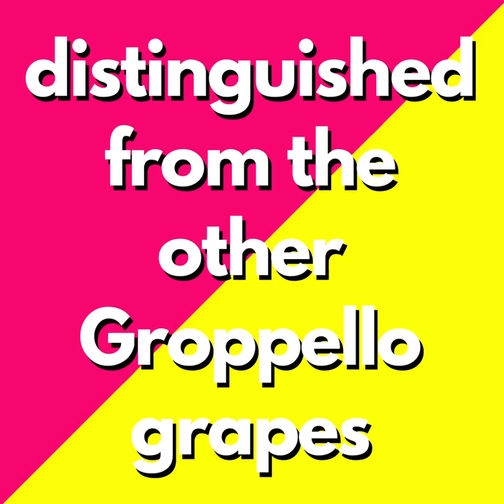groppello gentile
🍇 Can you say “Groppello Gentile"? 🍇
Learn all about nativegrapes with our book!